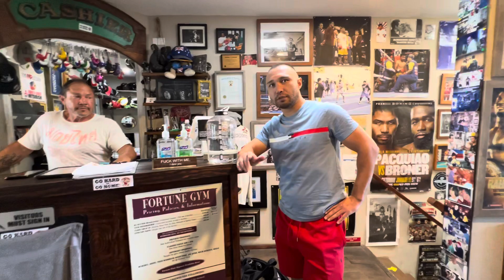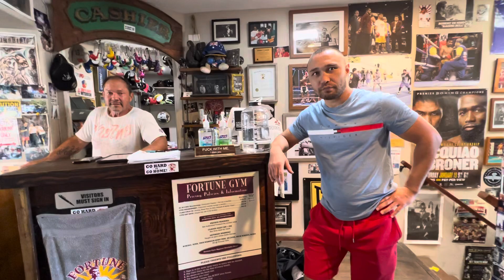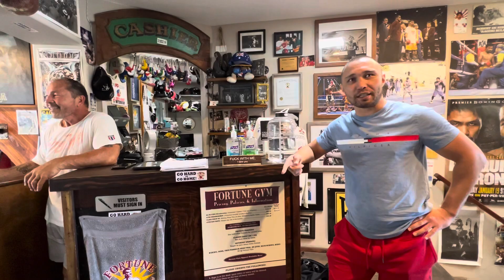Spence versus Crawford trainers and boxing star Sergei Lipinets pick winner